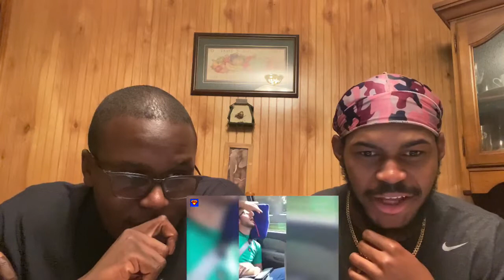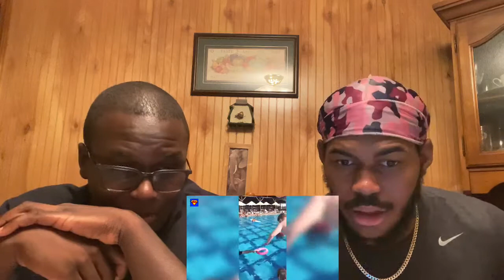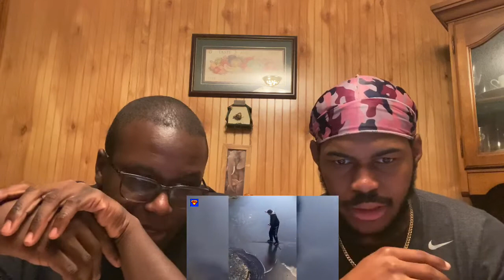TRY NOT TO LAUGH CHALLENGE WITH CUZZO‼️